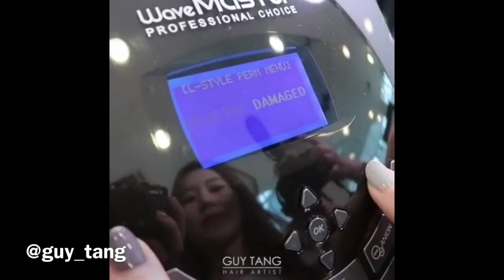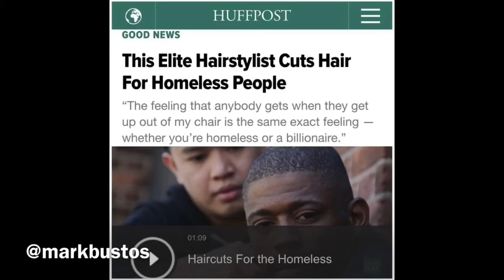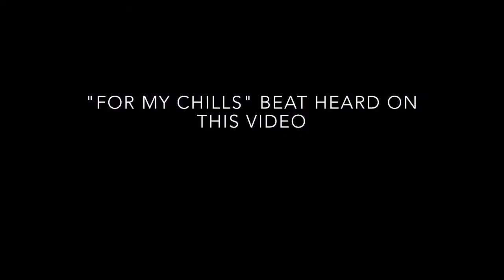OMG Hair! ~ Oprah & Khaleesi Wigs on Set, Digital Perms, Homeless Haircuts? & More (Ep.4)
Where I get ALL my wigs now...

Tag & follow me @bohorho on Instagram if you see something worthy of the next OMG Hair! & for a shout out!

(DM for customized beats)

(Open link on product then close to get back to main)

Thank you for your love & support! I'm sorry I do not always answer comments. It's not personal. Either I make vids or answer comments. It's difficult for me to do both, these days. My Bad... maybe I'll do a FAQ vid in the future. Again thank you, I read all comments and have tremendous gratitude for you!

Get a FREE RIDE on UBER (up to $15):
Use code 'rhoc9ue"

BohoRho (me)

I am not a hair professional. I just use my "common" hair sense to get my hairs the way I want 'em...Follow all my advice at your own risk!!
THIS WIG IS NOT FOR SALE. SORRY, I DO NOT DO CUSTOM WIGS FOR OTHERS.

More related links...(BohoRho vids...)